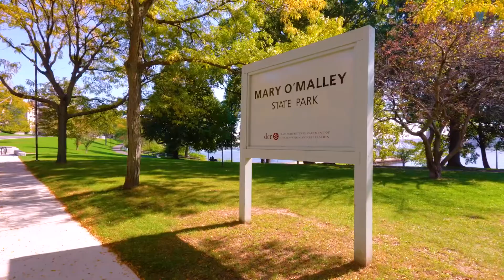V2 Apartments in Chelsea, MA - Fairfield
Studio, 1 & 2 Bedrooms

With ample parking, an expansive fitness studio with Omnia training equipment and Echelon Fitness Mirrors, and spacious apartments, V2’s community of pet-friendly apartments in Chelsea, MA offers the space you need to live your best life. Plus, our three individual courtyards which were designed to enjoy all year long.